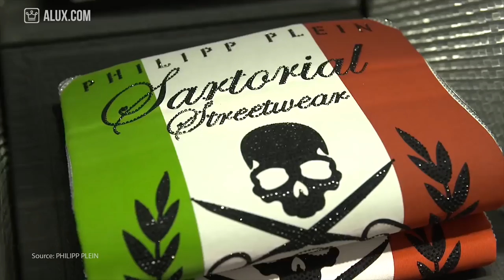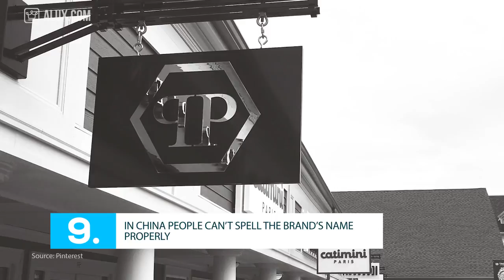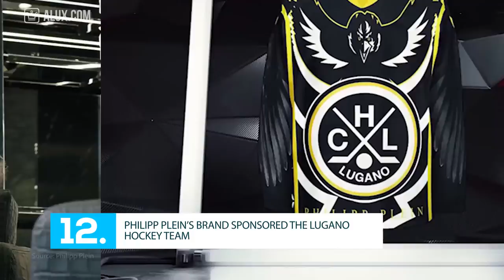15 Things You Didn't Know About Philipp Plein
15 Things You Didn't Know About Philipp Plein | Fashion Fridays

In this Alux.com video we'll try to answer the following questions:
Who is Philipp Plein?
Is Philipp Plein famous?
How rich is Philipp Plein?
How much money does Philipp Plein have?
Is Philipp Plein married?
Who is Philipp Plein dating?
How did Philipp Plein start?
What is the best advice from Philipp Plein?
What is Philipp Plein's house like?
Is Philipp Plein a luxury brand?
How do you pronounce Philipp Plein?
What is the best Philipp Plein interview?
Is there a Philipp Plein documentary?
How old is Philipp Plein?
How much money is the Philipp Plein brand worth?
How much money is Philipp Plein making per year?